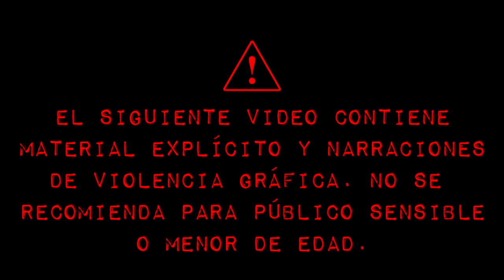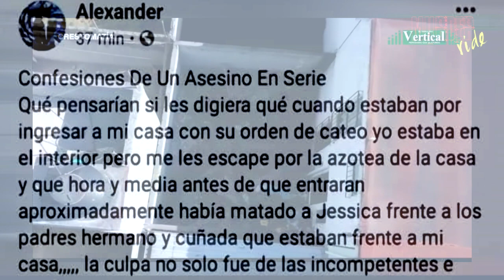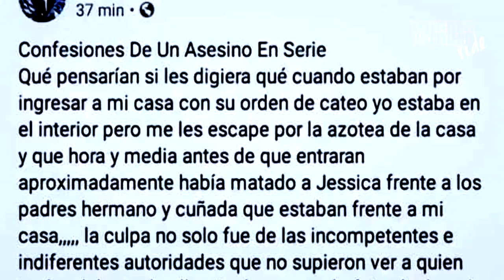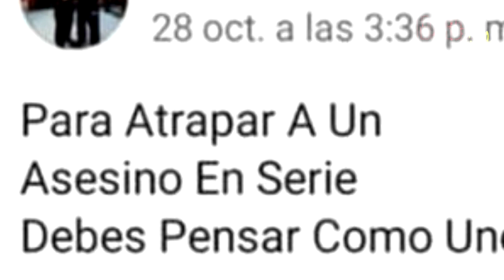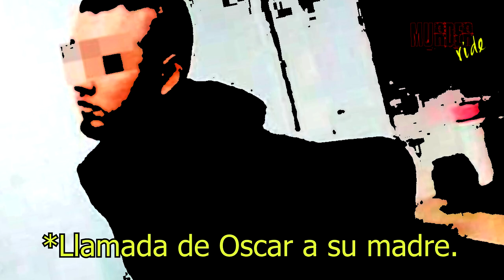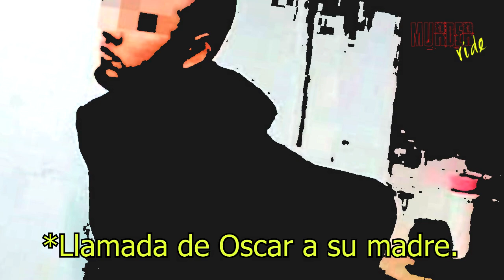ÓSCAR GARCÍA GUZMÁN: EL MONSTRUO DE TOLUCA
Se define como asesino en serie a un sujeto que ha matado por lo menos a 3 personas, con periodos de tiempo separados entre cada crimen, los homicidios pueden llegar a tener características similares como el método de ejecución o rasgos parecidos entre las víctimas, en México el tema se aborda superficialmente e incluso la negativa a aceptar que este fenómeno podría ser más común de lo que quisiéramos entorpece la pronta detección de estos criminales, pues se cree que es un fenómeno que solo se da en países como estados unidos, sin embargo, tenemos claros ejemplos como el reciente caso de los monstruos de Ecatepec quienes fungieron como verdugos de varias mujeres sin que se les pudiera relacionar hasta que ya era muy tarde, el día de hoy abordaremos la historia Óscar García Guzmán, asesino serial y conciudadano de los antes nombrados, monstruos de Ecatepec.